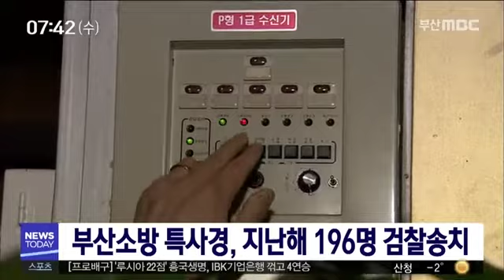부산소방특사경 작년 196명 검찰송치, 200115